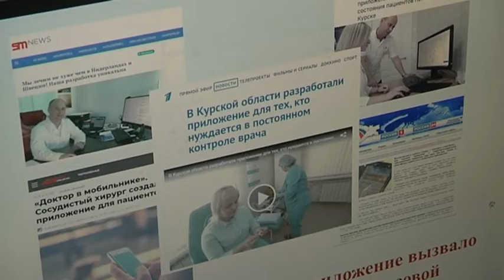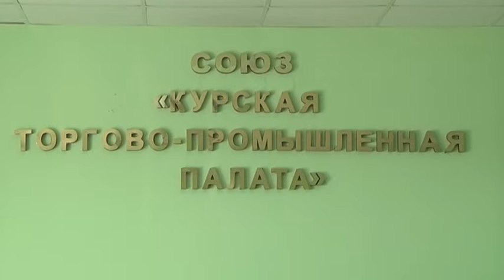Курские ученые представили разработки на конкурсе «Инновация и изобретение года»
Участники конкурса «Инновация и изобретение года» представили свои проекты на очной презентации. За победу борются более 70-ти разработок. Авторы - молодые ученые и преподаватели курских вузов. В сфере микроэлектроники, информационных технологий и программного обеспечения новшества представили предприятий малого и среднего бизнеса.